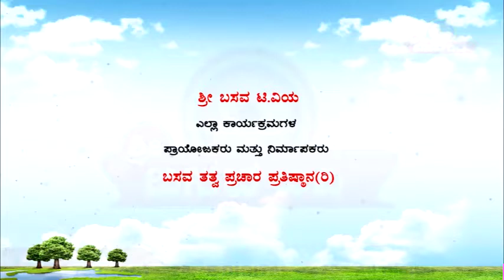Sri Basava Tv- Akkana Balaga- Ep 211